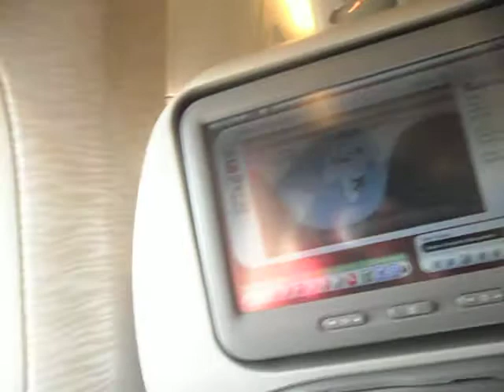EK Flight to DAR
Dubai to DAR